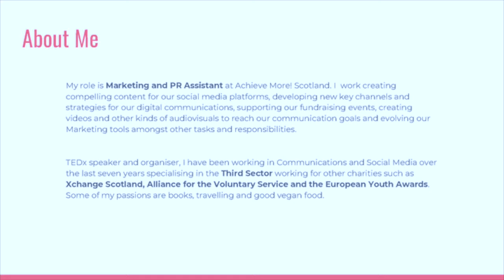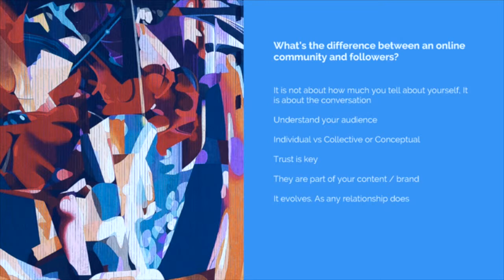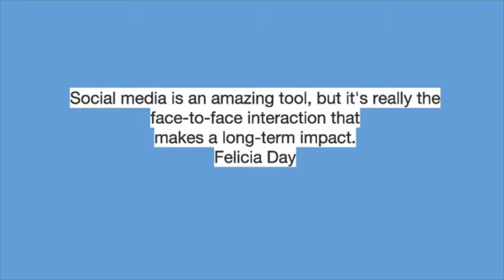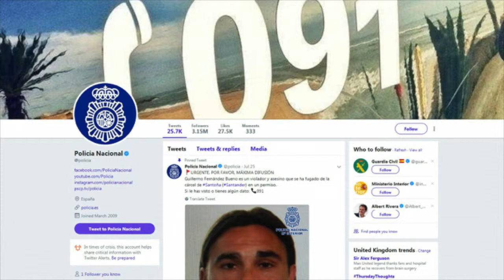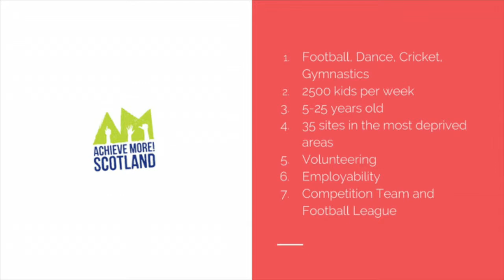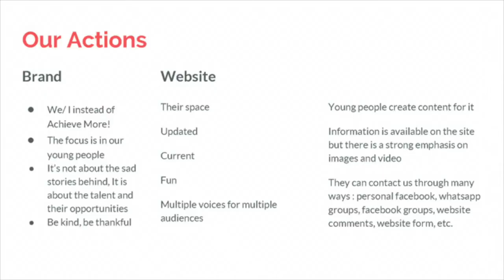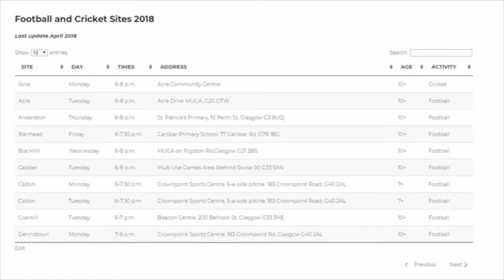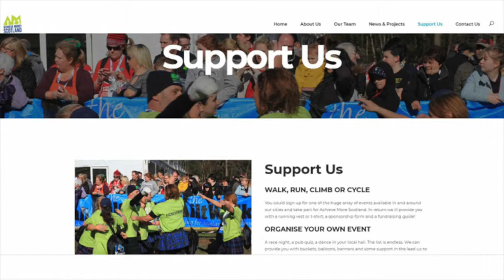Luna Carmona: How to build a community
Working on the Third Sector, we have utilised WordPress as our platform to build the community. It is very important to keep a strong connection with our audience to establish a long-term relationship that can keep us growing and allow us to increase the support of our cause and activities. Because of that, I would love to share some of the tips and knowledge that I have gain during the journey, how to improve your blogging skills, how to make your platform more interactive and engaging and how to make your audience feel ownership of it.
At the same time, I believe this is really useful for many people who navigate the online world as a business but with the intention of have a better impact, create content that builds that ‘community feeling’ and also make a social difference. As Social Responsibility becomes more and more an essential element of many companies, we need to improve the use of our online platforms and experiment new ways of activism even when your first intention might be to just increase your audience. No matter what your sector is, building your online community has an incredible effect on your organisation, for us It has been a complete game-changer.